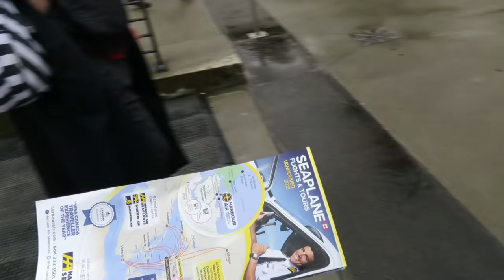HER FIRST TIME DRINKING SODA! - September 01, 2016 - ItsJudysLife Vlogs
Judy's Links

Benji's Links

Vlog Camera We Use:

Blendtec Blender